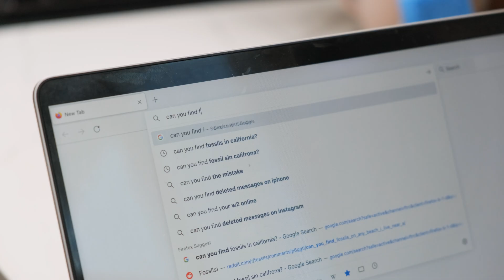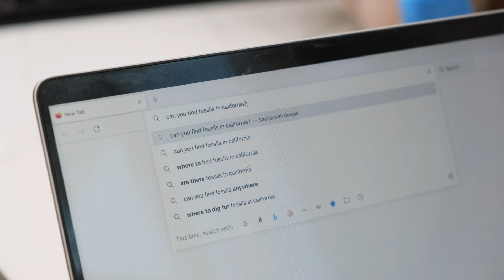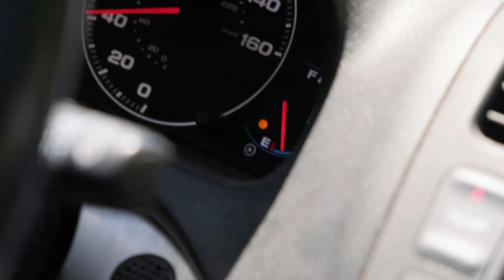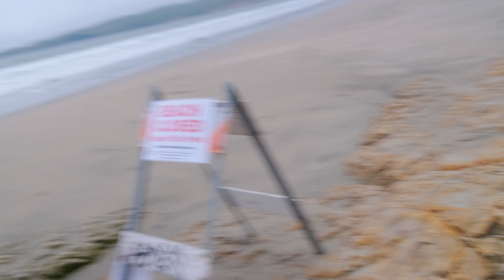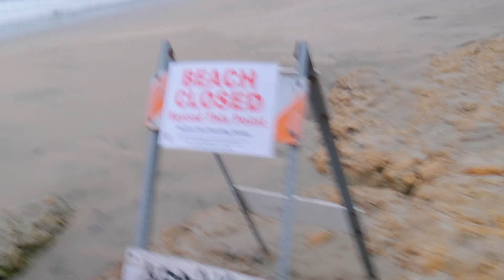I went fossil hunting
This video is about two brothers who went on the expedition of a lifetime. What they found will shock you (fossilized coral).